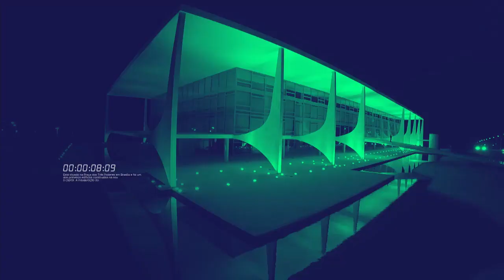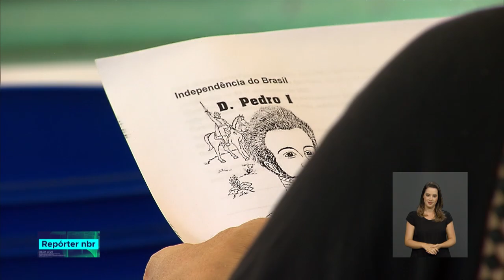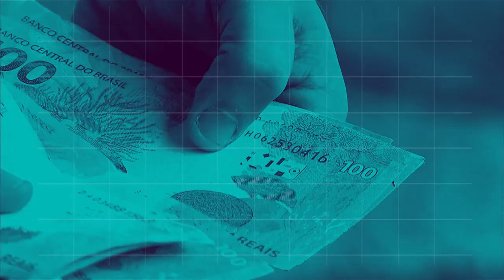BOLETIM REPÓRTER NBR 16h - 5 de setembro de 2018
REPÓRTER NBR 16h - 05.09.18: Feriado de Independência chegando e a Polícia Rodoviária Federal vai intensificar a fiscalização nas estradas federais. A Operação Independência vai durar quatro dias. E mais: o feriadão de Independência vai aumentar também o movimento nos aeroportos brasileiros. De acordo com a Infraero, o trânsito de passageiros deve crescer 3% entre os dias 6 e 10 de setembro.